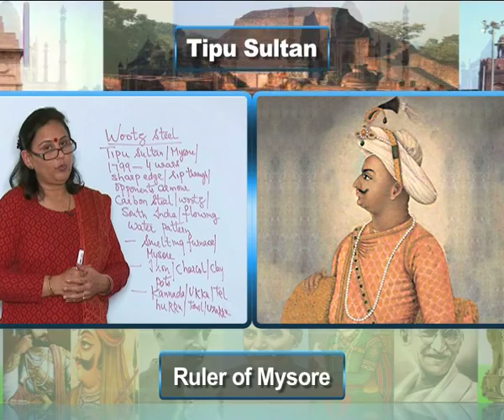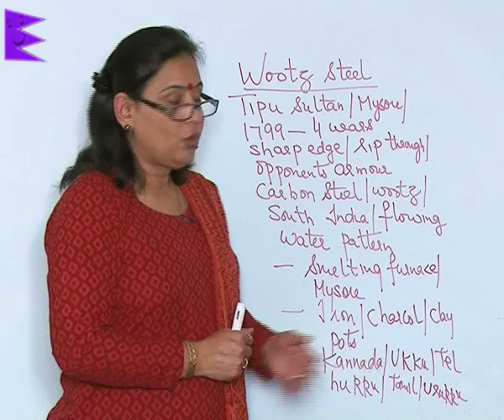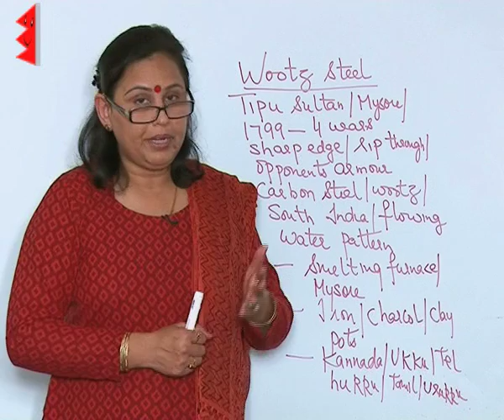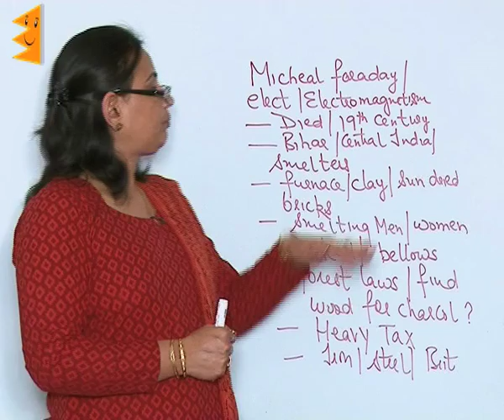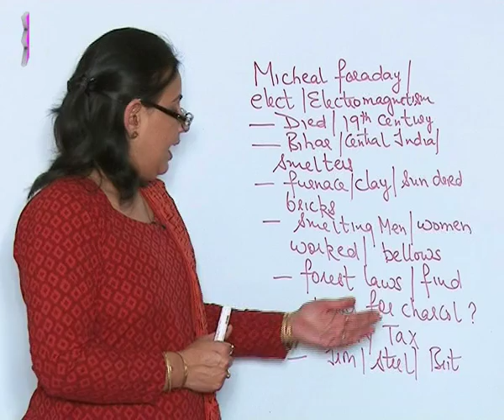CBSE Class 8 History Weavers, Iron Smelters & Factory Owners The Sword of Tipu Sultan & Wootz Steel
Chapter: Weavers, Iron Smelters & Factory Owners
Topic: The Sword of Tipu Sultan & Wootz Steel
Extraminds